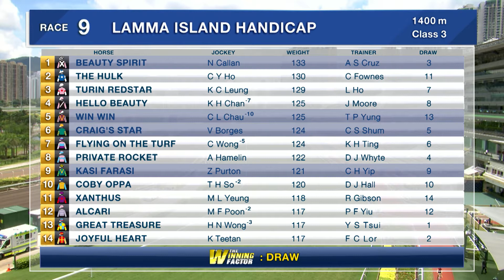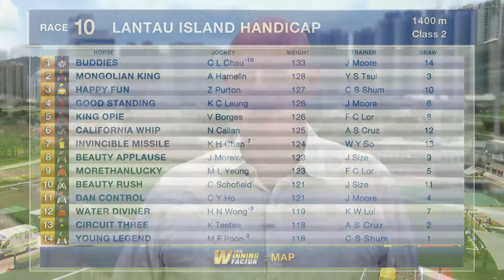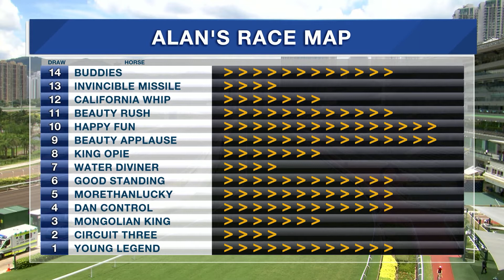The Winning Factor | June 27, 2020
Form analyst Alan Aitken uses stats and analysis to find two winners at Sha Tin on Saturday.